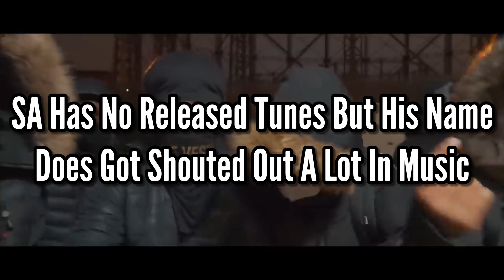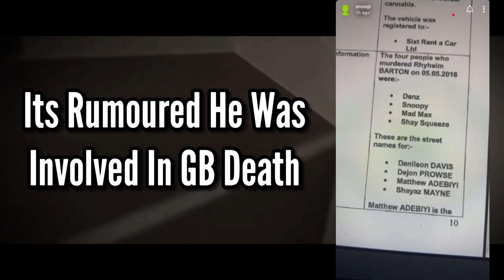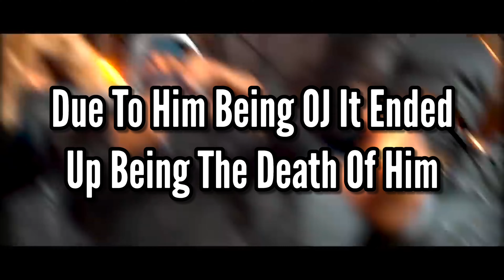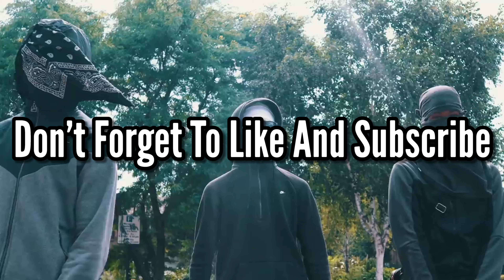Who Is More OJ Snoop (Zone 2) Or SA (Harlem Spartans) ?